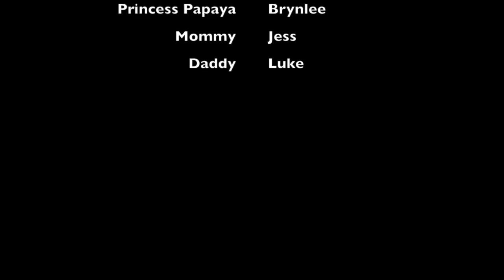Nanny cam and getting ready for the Nativity! (#142)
The nanny cam shows the kids going bezerk, and we get ready for the Nativity at church!